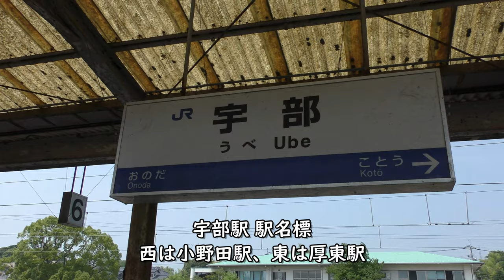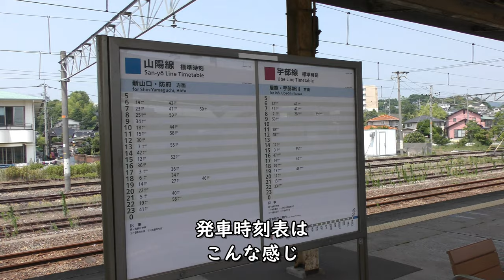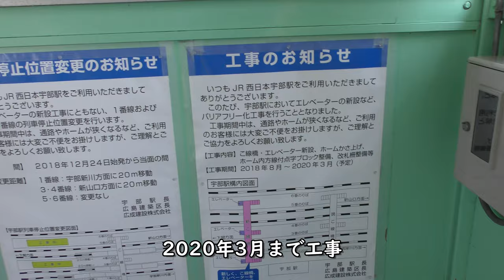JR宇部駅・跨線橋工事／山陽本線・宇部線(Ube Station in West Japan)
JR西日本山陽本線115系・宇部線105系を宇部駅で撮影。跨線橋、エレベーター（バリアフリー化）工事が行われていました。

Everyday Update!